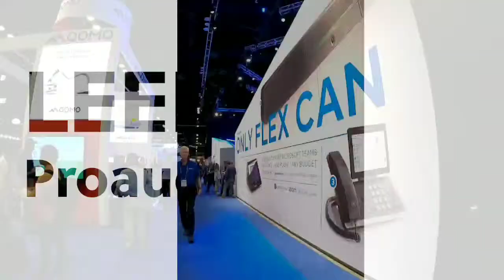InfoComm 2019 | LEEM Pro audio - Reviewed by TEC MAN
Leem Pro Audio was founded in 1981 by an engineer Ick Chan Leem.

At the beginning,  The Company produced musical instrument cables and audio parts and exported them  to world renowned brands. It became a leading Korea company in the music and audio industry.
sound systems are designed to meet the needs of sound professionals and the quality sound expectations of performers and audiences. I tested one to review if it matches the ears the way it meets the eye.